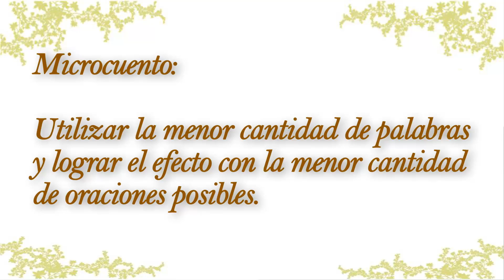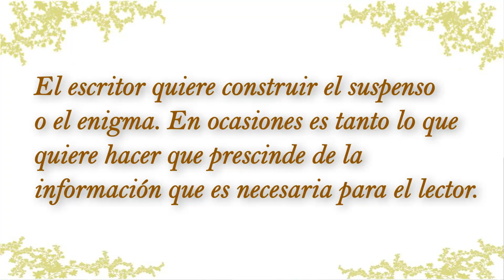Charla sobre microcuento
Los escritores Emilio del Carril y Awilda Cáez ofrecen sus apreciaciones sobre el subgénero del microcuento.